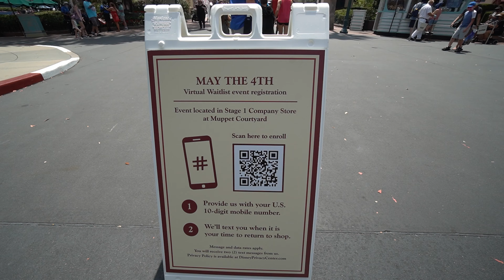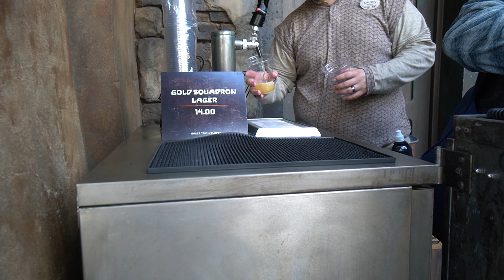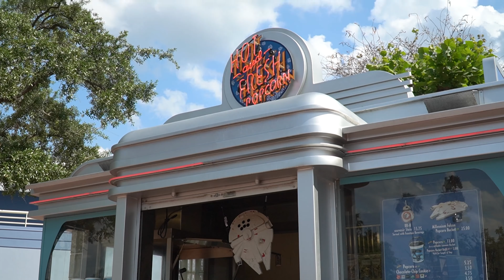May the 4th Be With You | Star Wars Drinks | Vegan & non-vegan food review | Hollywood Studios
The last time we visited Walt Disney World Hollywood Studios for May the 4th was in 2019, prior to Star Wars Galaxy's Edge opening. Majority of the May the 4th snacks are not vegan. We did get all of the vegan or plant based celebration options in addition to drinks.
What we got:
00:00 May the 4th 2021
00:59 Cosmic Rum Punch - Parrot Bay Coconut Rum, Bacardi Superior Rum, pineapple juice, Minute Maid Lemonade, and grenadine served with a glow cube $14.50
04:28 Blue Milk Cooler - Plant-based blend of Coconut and Rice Milk with alluring fruity characteristics featuring Bacardi Rum $14
05:20 Green Milk Cooler - Plant-based blend of Coconut and Rice Milk with zippy Citrus and tropical characteristics featuring Corazon Blanco Tequila $14
06:22 Gold Squadron Lager - $14
09:58 Barcardi Rum and Sprite $11
11:13 Jack Daniel's Whiskey and Sprite $11
11:50 Interstellar Sweet and Crunchy Popcorn $7.19
16:03 Popcorn bucket $13
19:10 Frozen Rum Berry Lemonade - Bacardí Superior Rum, Minute Maid® Premium Lemonade, and Strawberry Purée $12
20:06 Red Stag Black Cherry Lemonade $13
21:35 Plant-based Lobster Roll - Marinated Hearts of Palm, Celery, Sweet Apples, and Creamy Old Bay Dressing served with House-made Crispy Potato Chips $10.49
26:00 Rosie's All American Salad - Mojo Pulled Pork, Romaine Lettuce, Roasted Sweet Potatoes, Crispy Tajin Tortillas Strips, Pomegranate Pickled Radish, Queso Fresco, and Pumpkin Seeds drizzled with a Tangy and Spicy Ancho-Ranch Dressing $10.99